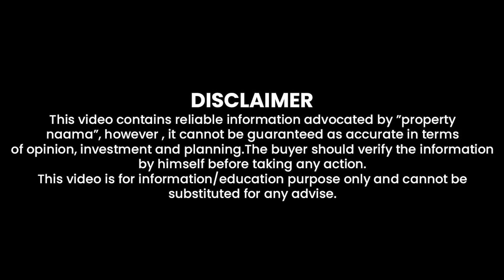New Deal | low Cost Shops in Bahria Town Lahore | Q Bazar Mall | Installments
REGARDS
Direct Message Managing Director M Ishaq (Brother of CEO) for Complaints